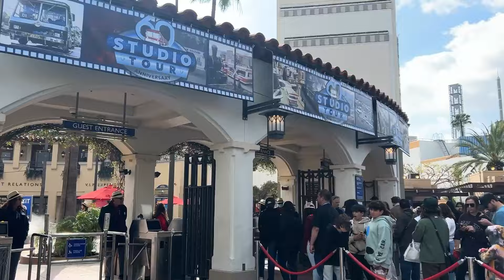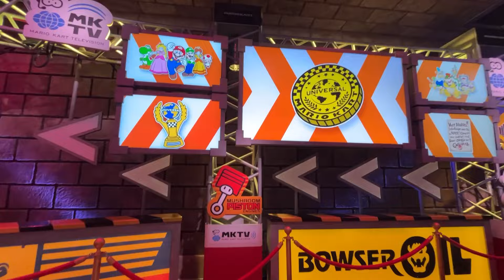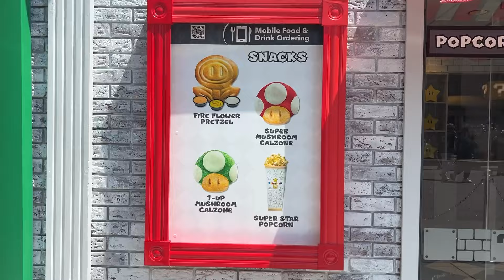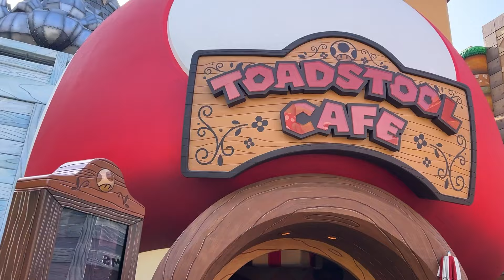Universal Studios Hollywood & Super Nintendo World! | April 2024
After Disneyland, I visited Universal Studios Hollywood where only one thing mattered to me: Super Nintendo World!! Being a lifelong Nintendo fan, this place was a dream come true and I fangirled so hard. Explore Super Nintendo World with me as I venture through Universal Studios Hollywood!